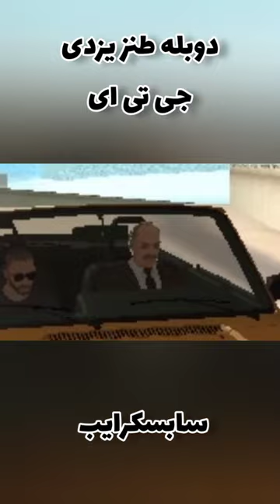دوبله +۱۸ یزدی🔞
دوبله یزدی - جی تی ای - جی تی ای فان - دوبله خنده دار - دوبله جی تی ای

رفقا برای دیدن ویدیو به صورت کامل و پارت های بعدی مارو ساب‌کنید👑🤣